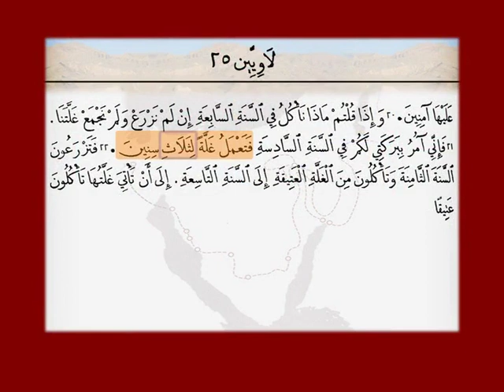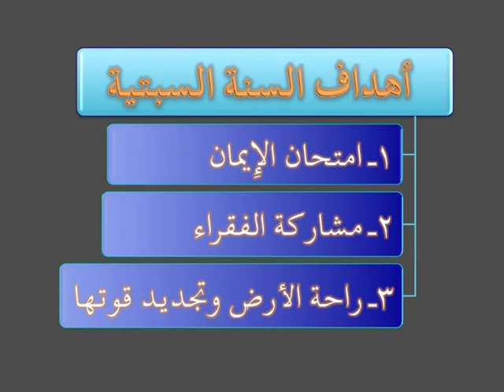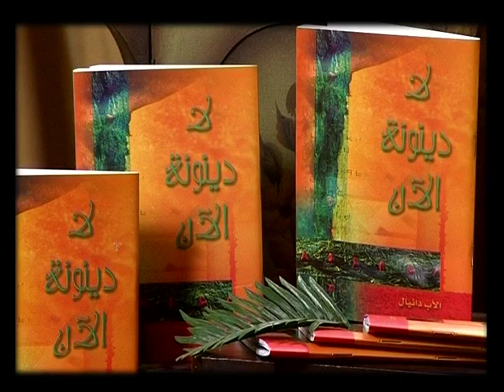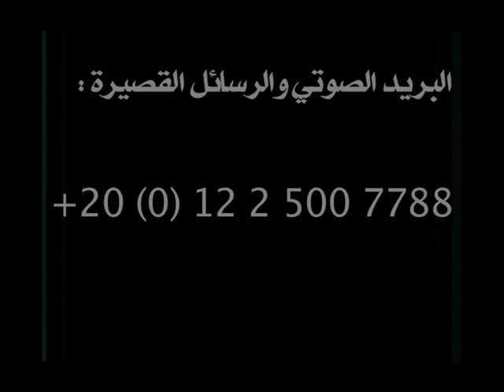أحكام شريعة موسى الحلقة 32